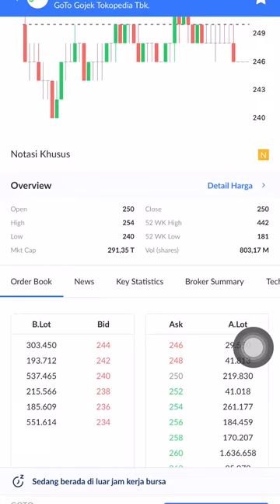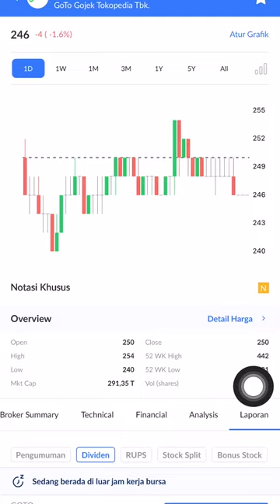TREND SAHAM GOTO | PREDIKSI SAHAM GOTO | ANALISA SAHAM GOTO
BERAPA SIH HARGA SAHAM GOTO YANG PANTAS DI BELI ? | TREND SAHAM GOTO | PREDIKSI SAHAM GOTO
TREND SAHAM GOTO 🚀💥 | ANALISA SAHAM GOTO | PREDIKSI SAHAM GOTO